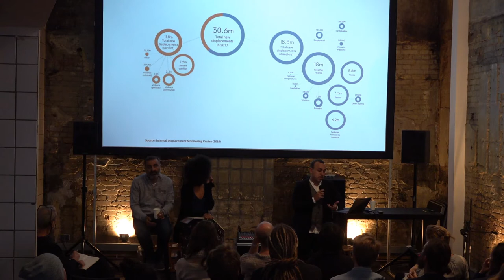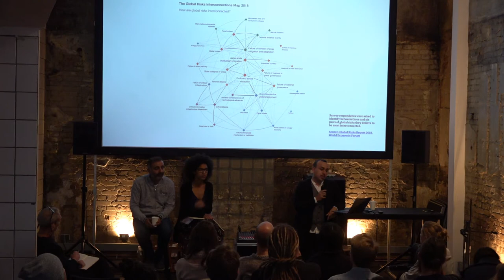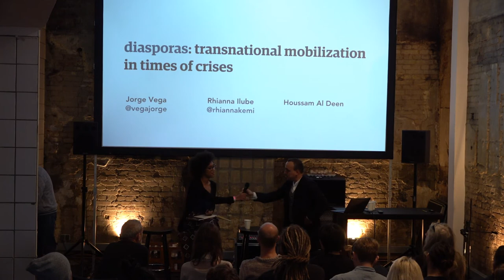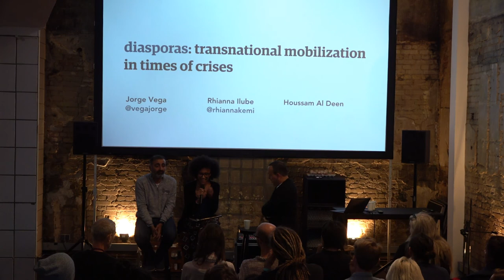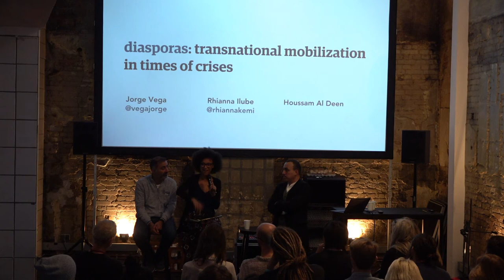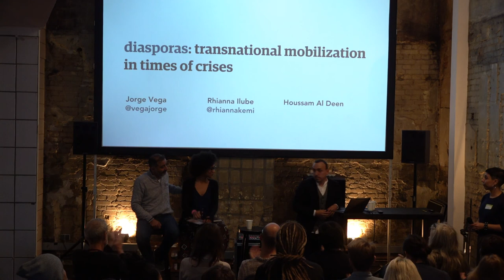A world of diasporas: transnational mobilization in times of crises - Radical Networks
Individuals in a diaspora are often in a precarious situation, facing deep questions about their identity in the countries or societies they are in, while dealing issues from the countries they or their families come from. To cope with their translocal status, diasporas have embraced models of distributed power, decentralized organization, and hybrid identity that seem tailor-made for contemporary society. This is particularly obvious in times that require mobilization in response to political issues, natural disasters, and forced migration. In this session, we will explore experiences from the Puerto Rican, Syrian, and Caribbean/black British diaspora. What are the common challenges and themes of Diaspora communities as they mobilize around different issues? What role has technology played or might play? How might Diaspora communities inspire other types of networks?

Panel with Jorge Vega Matos, Rhianna Kemi and Houssam Al Deen
Radical Networks - Spektrum Berlin
21 Oct. 2018